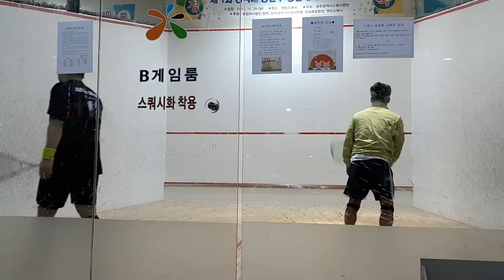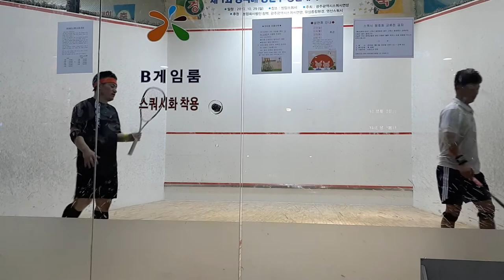김진오vs안남순 2